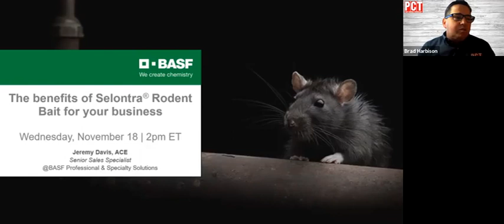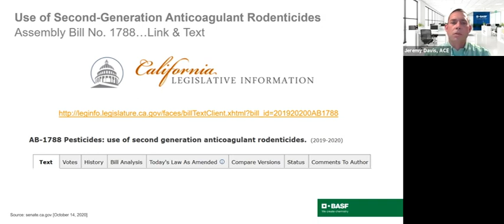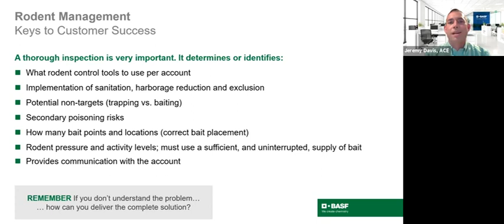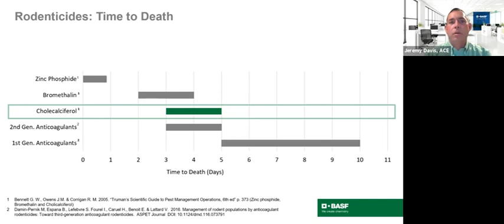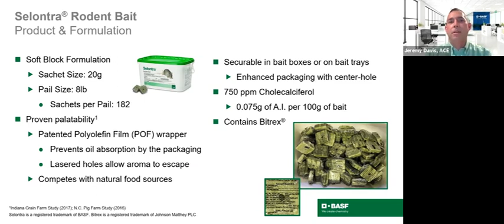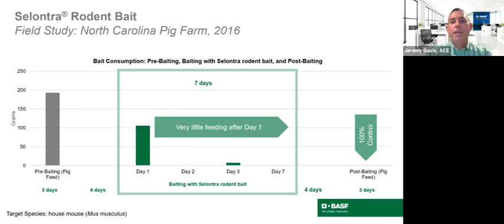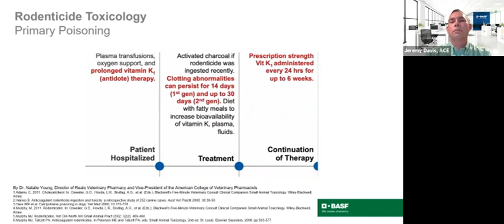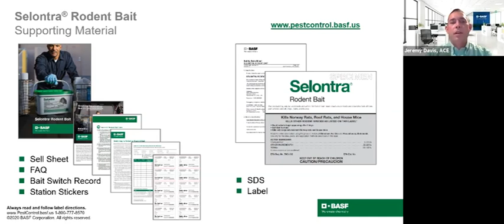PCT and BASF Present: Benefits Of Selontra Rodent Bait For Your Business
This BASF-sponsored webinar provides an an overview of the U.S. rodenticide market and leads a discussion about Selontra rodent bait. BASF's Jeremy Davis leads the discussion and he is joined by Joshua Foster of Zap Termite and Pest Control, Sacramento, Calif.